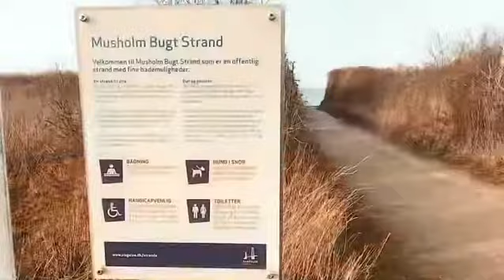Summer Dance School in Denmark -Beach Party